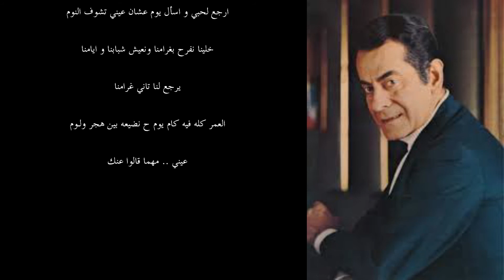فريد الاطرش | عينيه مهما قالوا عنك